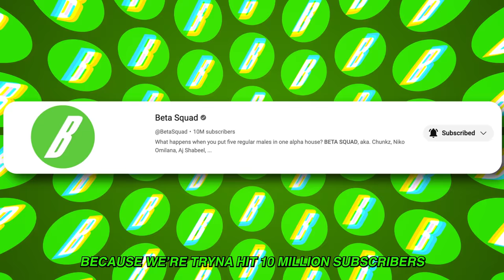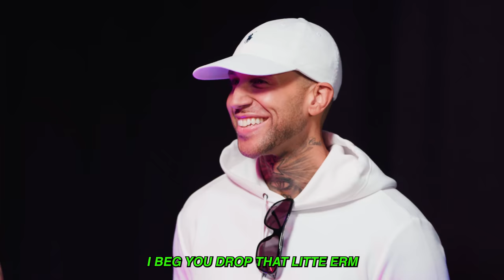Match The Crime To The Convict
Beta Squad have to match the Convict and their Crime story to their probation officer out of a group of 5 possible convicts. Welcome to guess the ex-prisoner.

AJ: @AjShabeel
Sharky: @sharky
Chunkz: @Chunkz
Niko: @Niko
Kenny: @KingKennyTV